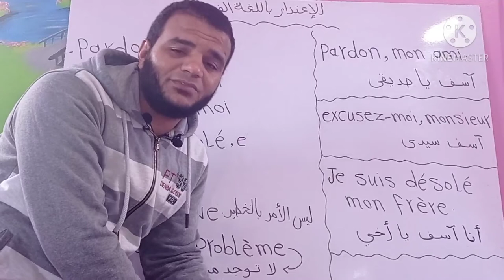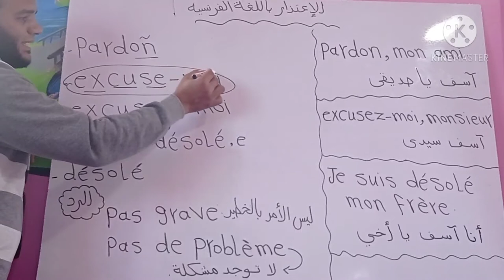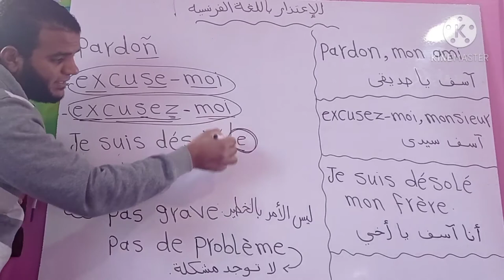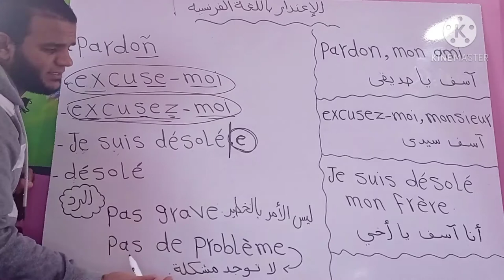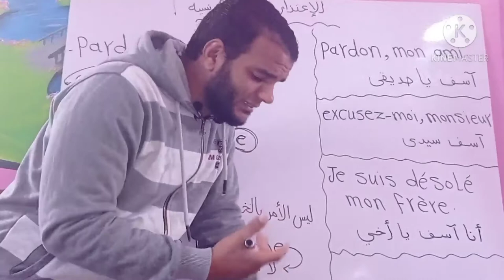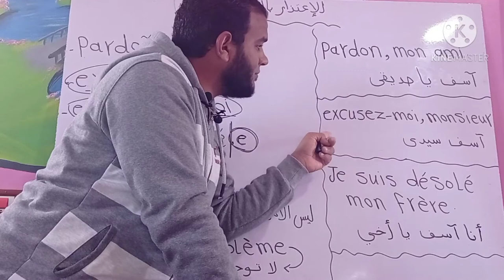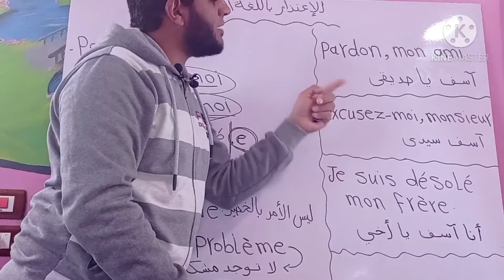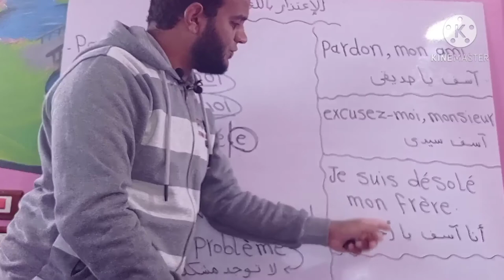الإعتذار باللغة الفرنسية سلسلة اللغة الفرنسية من الصفر الحلقة 17 كيفية الإعتذار باللغة الفرنسية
الإعتذار باللغة الفرنسية سلسلة اللغة الفرنسية من الصفر الحلقة 17
كيفية الإعتذار باللغة الفرنسية
طرق الإعتذار باللغة الفرنسية